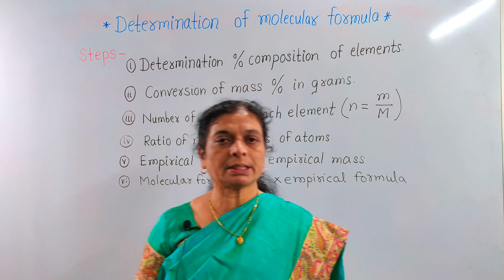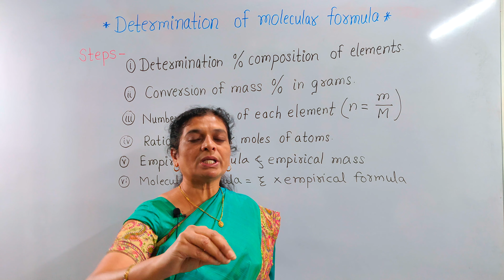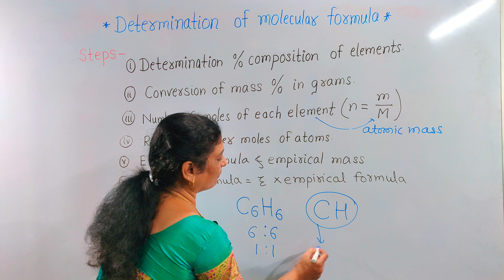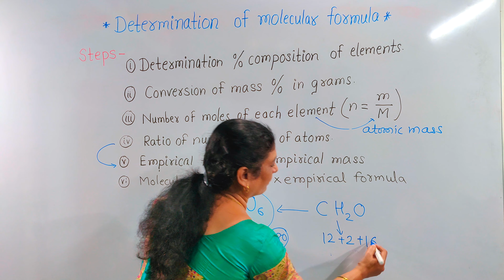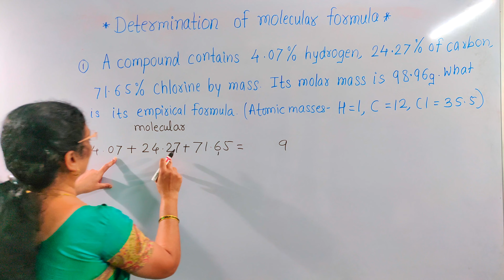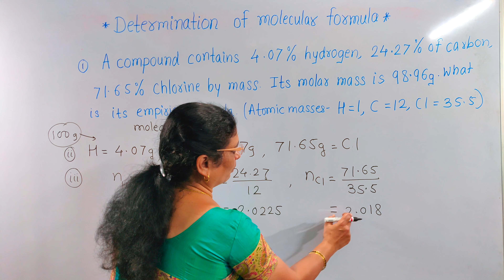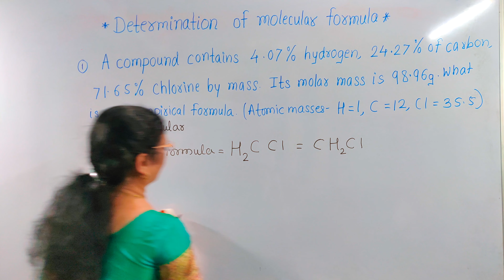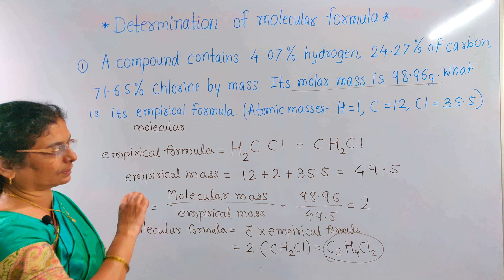Determination of Molecular Formula | Introduction to Analytical Chemistry in Marathi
Let's determine molecular formula for various molecules!